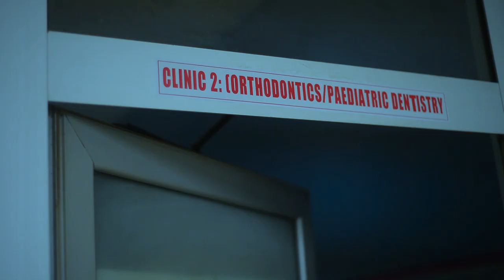Future of the KNUST Dental School